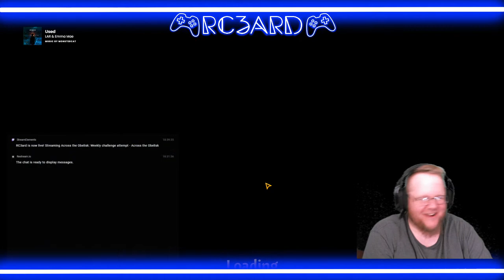Weekly challenge attempt pt1 - Across the Obelisk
In which RC plays some AtO. Starting with the weekly challenge and going from there. I finish the first 2 floors and how to finish the last Sunday

This video is likely to contain adult words, violent video games, mature themes, and references to mental illness, chronic illness, and/or medications. It is probably inappropriate for children (and basically everyone, lol)!

to find out more, see a current schedule, and follow my other social media (waiting for BlueSky invite).

This video is property of RC Ward (rc3ard). All rights are reserved.